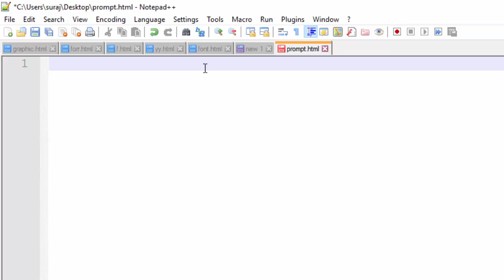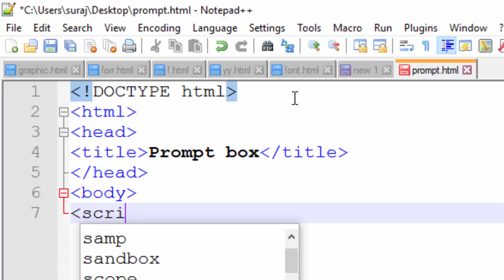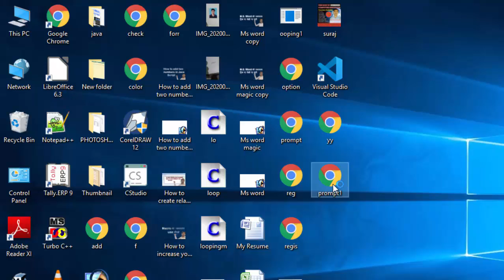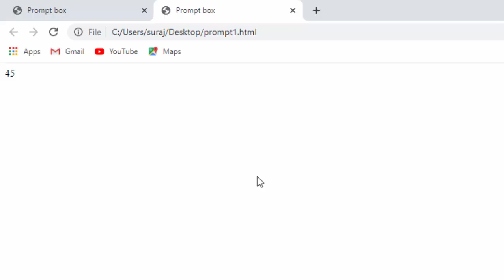How to make a prompt box in java script in hindi